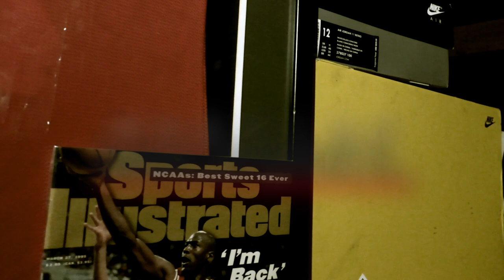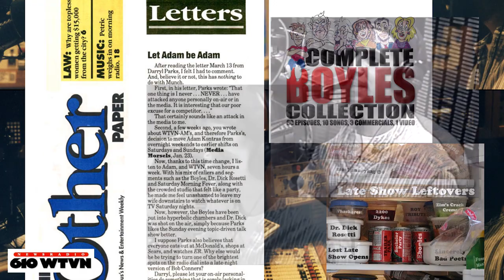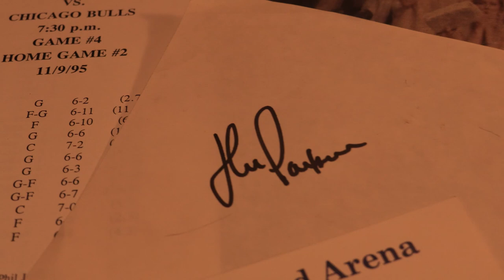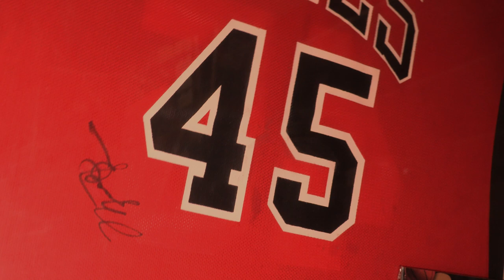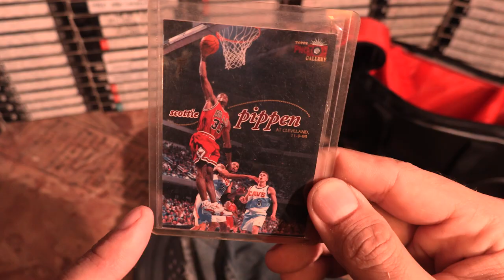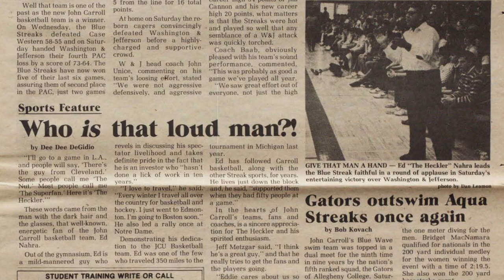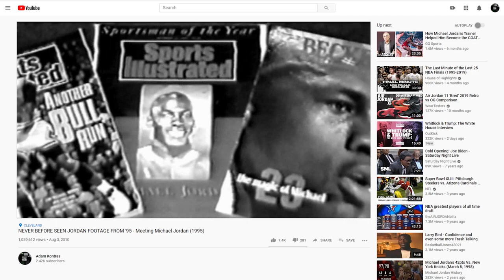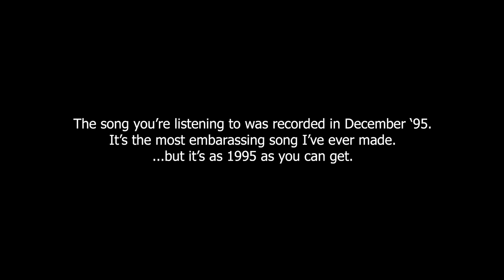Meeting Michael (2020) | Michael Jordan Movie | Basketball Movie | Free Movie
When Adam Kontras got a press pass to a Bulls game on November 9th 1995, he bought his first video camera that morning and captured everything. Join Adam as he tells his kids the magical story of ‘Meeting Michael’ 25 years later with the original footage.